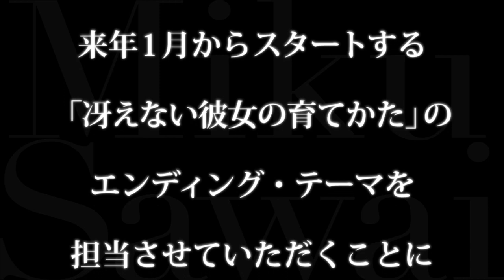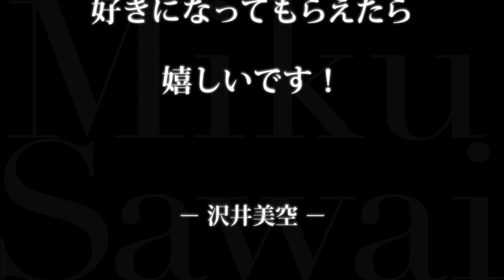沢井美空／カラフル。（アニメ 『冴えない彼女の育てかた』 エンディングテーマ）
沢井美空の新曲「カラフル。」。TVアニメ 『冴えない彼女の育てかた』エンディングテーマ。

2015年1月28日発売

2015年1月8日（木）～
フジテレビ“ノイタミナ”にて毎週木曜24:50放送

【関連動画】

※2015/01/14 公開